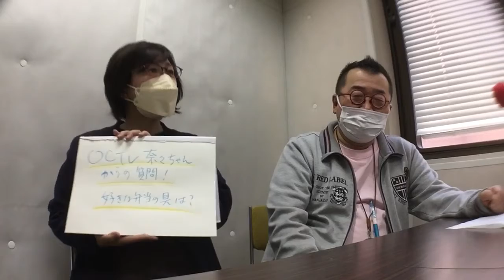じゃらら動画🔥太田ちゃん気持ちいいくらいに10回クイズ完敗の巻😢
じゃらら動画！
今週は2本録りでした！
前半はOCTV奈々ちゃんからの質問！
後半は10回クイズに今度は太田さんが挑戦！
結果は、、、わかりますよね笑！
太田さんの素直なリアクションを観てください！！